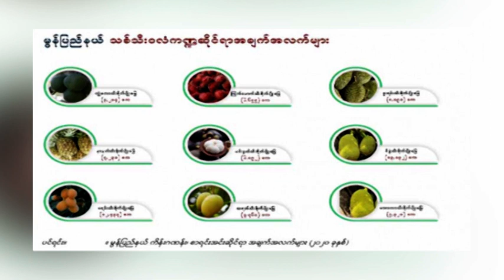မွန်ပြည်နယ် သစ်သီးဝလံစျေးကွက် ဝယ်လိုအား လျော့နည်းကျဆင်းလာ - DVB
မွန်ပြည်နယ်၊ သစ်သီးဝလံစျေးကွက်မှာ ပြည်တွင်း၊ပြည်ပ ဝယ်လိုအား လျော့နည်းကျဆင်းလာတာကြောင့်  သစ်သီးဥယျာဥ် ခြံလုပ်ငန်း လုပ်ကိုင်သူတွေ ဆက်လက် စိုက်ပျိုးထုတ်လုပ်နိုင်ရေး အခက်အခဲတွေကြုံ တွေ့နေရတယ်လို့   မွန်ပြည်နယ် သစ်သီး၀လံစျေးကွက် အလားအလာများ လေ့လာဆန်းစစ်ချက် စာတမ်းအရ သိရပါတယ်။